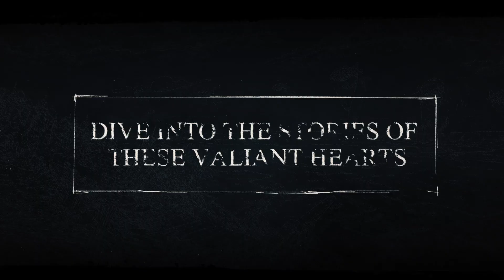VALIANT HEARTS: Coming Home Official Launch Trailer (2024) | HD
Valiant Hearts: The Collection is available now on PC and consoles.

Experience the full emotional journey of love, sacrifice, and friendship in the award-winning Valiant Hearts: The Great War and its sequel, Valiant Hearts: Coming Home.